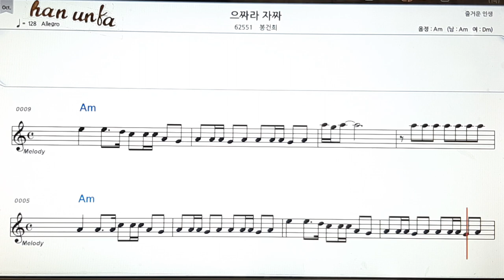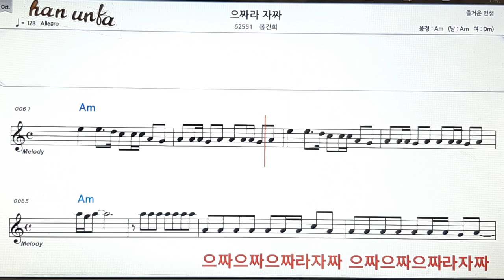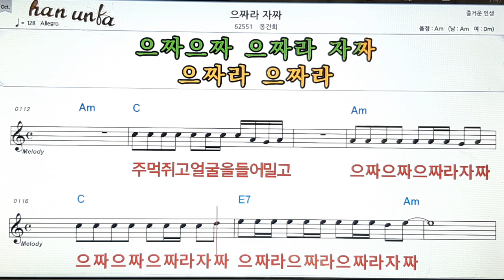으짜라자짜/봉건희👍노래 반주, 코드 악보,가라오케💋Karaoke*Sheet Music*Chord*MR